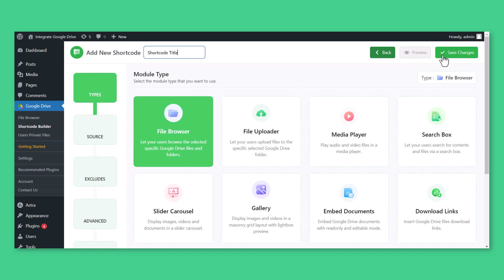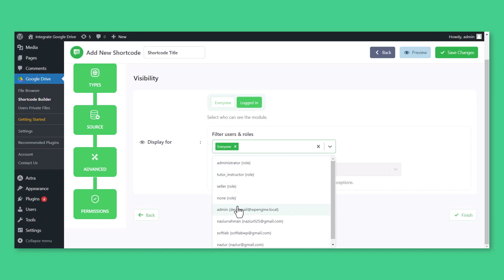How to Play Google Drive Video Audio Image Directly on Website Without Embedding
Are you tired of displaying Google Drive videos, audio, and images on your website? Only to find that they're not working correctly? Well, worry no more! With the Integrate Google Drive plugin, you can now insert your media files directly onto your web page without any embedding hassle. So, let's get started and understand the method step by step!